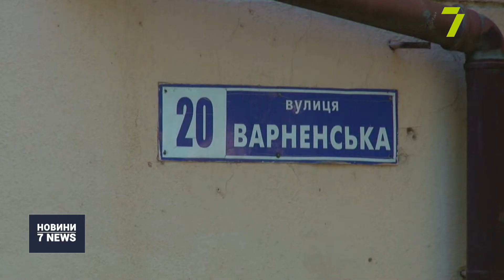На Варненській, 20, за дозволом лише на паркан зводять будинок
З дозволом на один лише паркан зводять вже третій поверх. На вулиці Варненській, 20, за метр від житлового будинку виріс триповерховий нахалбуд. В міському державному управлінні архітектурно-будівельного контролю кажуть, вже неодноразово виписували приписи. Та будівельна компанія не реагувала. Тож тепер справа дійде до суду.

Вже пів року місцеві мешканці борються з незаконним будівництвом. Поки безрезультатно. Викликали поліцейських: ті лише прийняли заяву і сказали, що забудовник має дозвіл тільки на зведення паркану.

Усі комунікації новобудови під’єднані до сусіднього будинку, який вже не витримує напруги. В міському управлінні Державного архітектурно-будівельного контролю кажуть, вже неодноразово робили приписи — забудова незаконна. Її зводять самовільно, тож з наступного тижня діятимуть радикально. І навіть вже готують документи для судових розборів.

Поки в ДАБК готуються подати до суду — роботи тривають від ранку і до вечора.